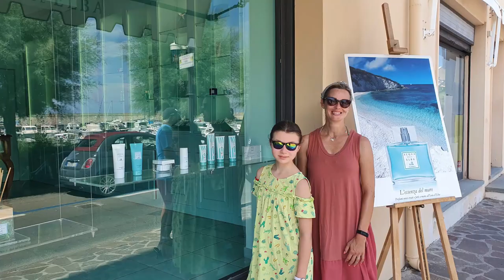Cerea 2020 Elba e Giglio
CEREA HAnse 400 Sailing Vessel around Isola d'Elba and Isola del Giglio, Tuscany